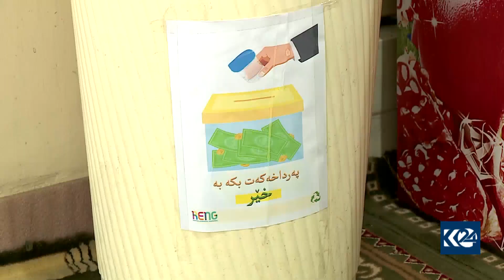هەڵمەتی "پەرداخەکەت بکە بەخێر" لە سلێمانی راگەیەندرا